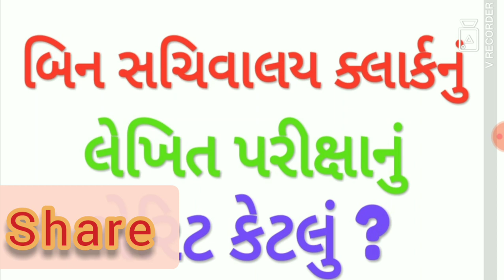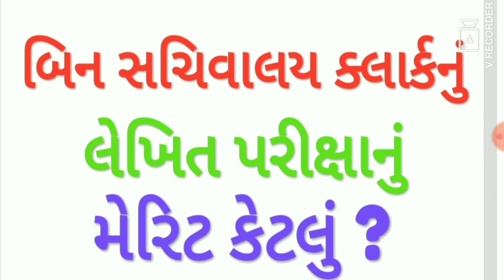BIN SACHIVALAY CLARK MERIT | બિન સચિવાલય કલાર્કનું મેરીટ કેટલું રહેશે?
નમસ્કાર મિત્રો,